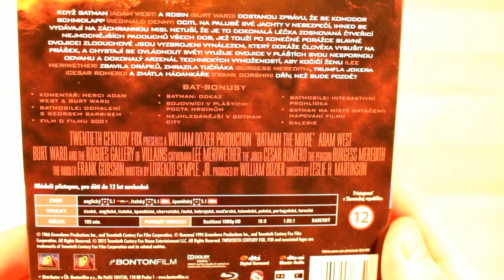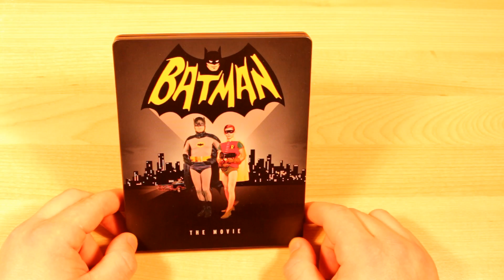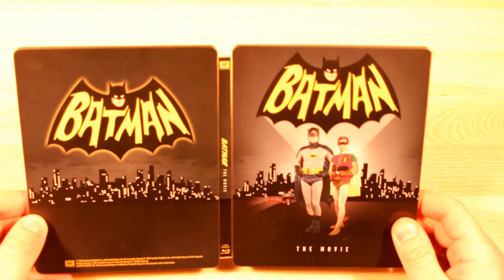383. Díl pořadu Film-Arena: Batman: The Movie / Batman (1966) Steelbook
Blu-ray BATMAN (1966) si můžete pořídit na e-shopu FilmArena.cz a tím podpořit tento pořad!

Redakční tým serveru Film-Arena.cz vám představují 382. díl svého pořadu, ve kterém se podíváme na Blu-ray edici filmu NEKONEČNÝ PŘÍBĚH (REMASTEROVANÁ VERZE).